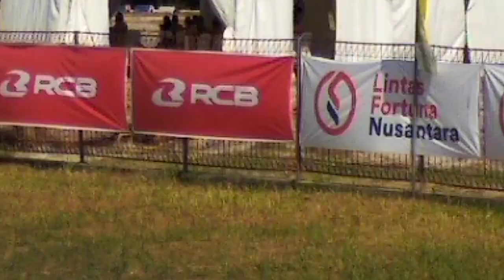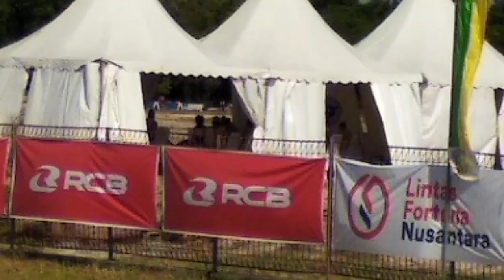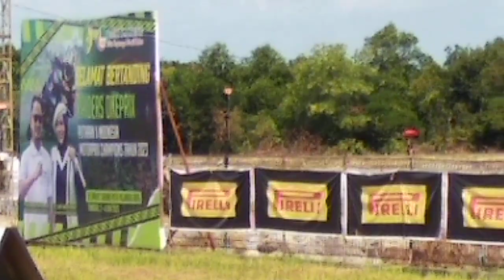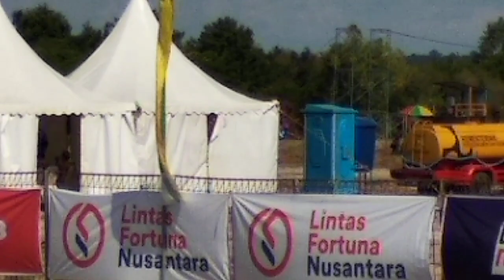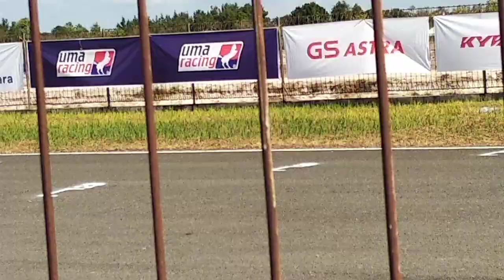oneprix kelas Rocky di sirkuit Sabaru Palangkaraya 2023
Oneprix putaran ke 2 di sirkuit Sabaru Palangkaraya, Kalimantan tengah tahun 2023